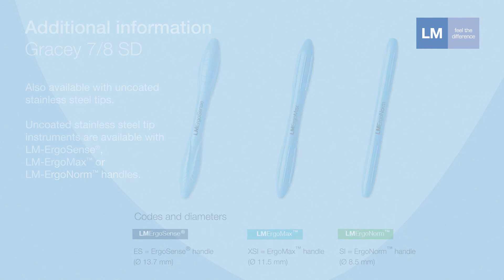How to use Gracey 7/8 SD LM™ hand instrument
Gracey 7-8 SD LM 207-208SD ES

CE 0537 marked │Medical Device │ Medical Device Manufacturer: LM-Dental™ │ LM-Instruments Oy │Norrbyn rantatie 8, FI-21600 Parainen │ lm-dental.com | Pat.